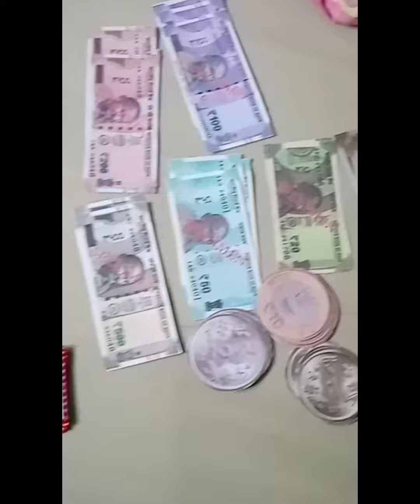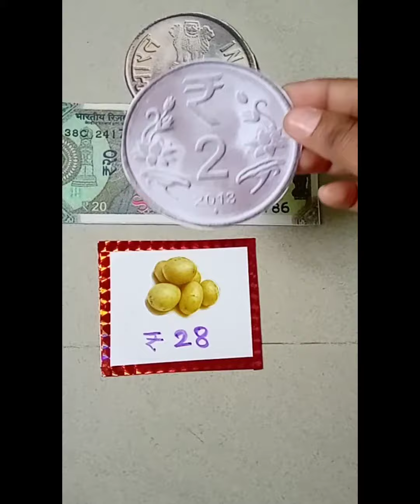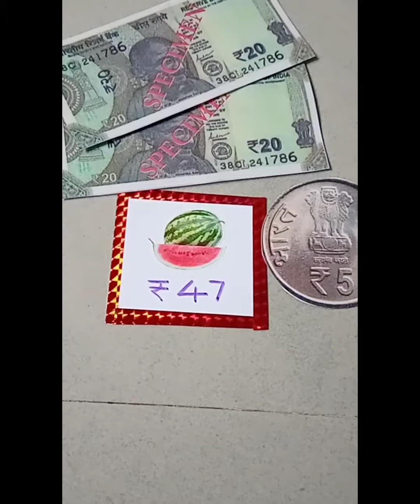Maths - term 2 (Ennum eluththum)